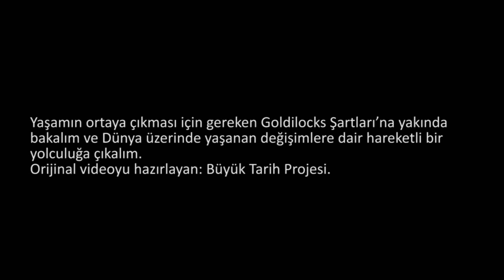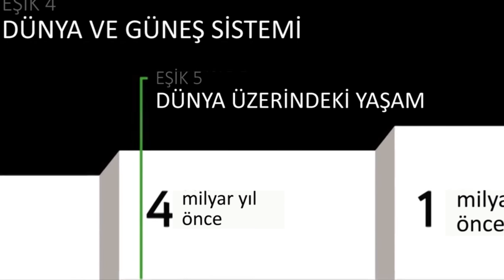Yaşam Nasıl Başladı ve Nasıl Değişti? (Büyük Tarih Projesi)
How Did Life Begin and Change? *